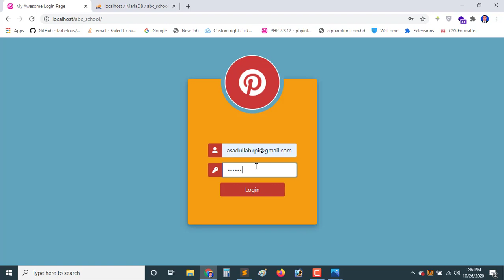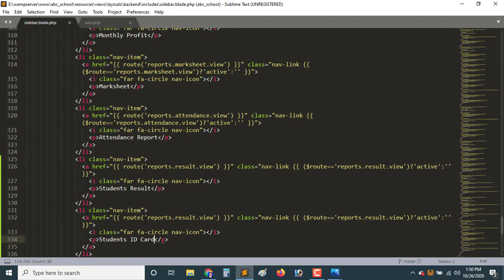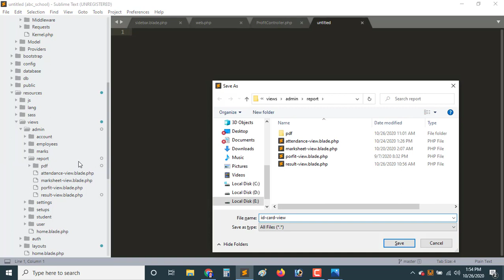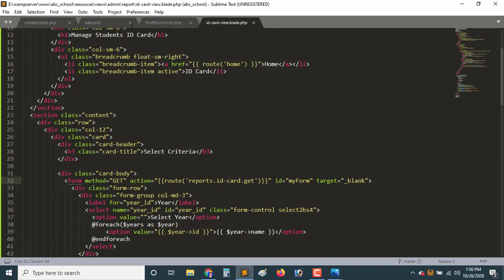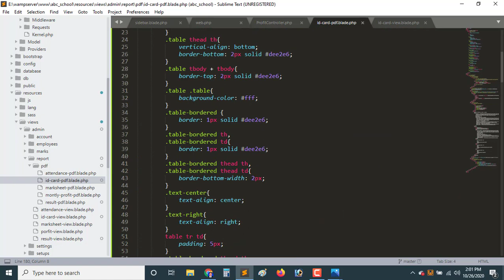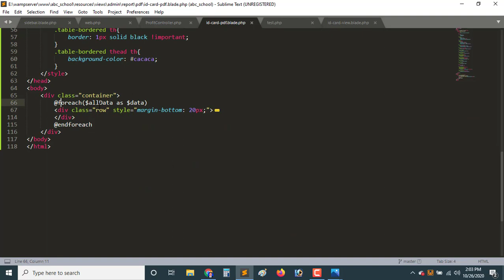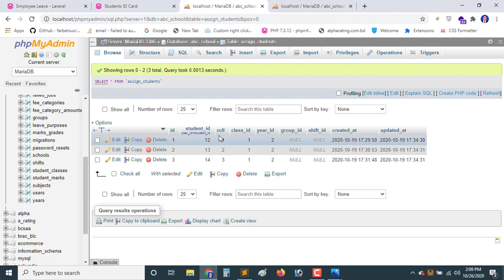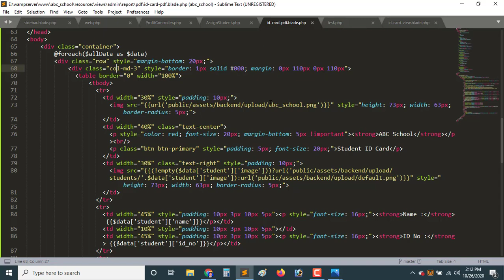#40 Students ID Card generate | School Management System | new tips *2020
In this video i will discuss about students id card generate.